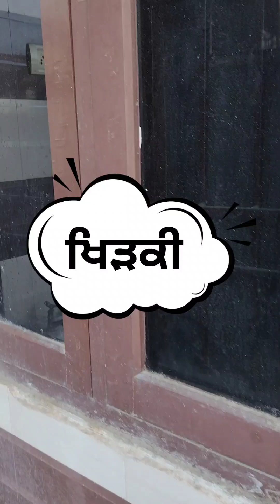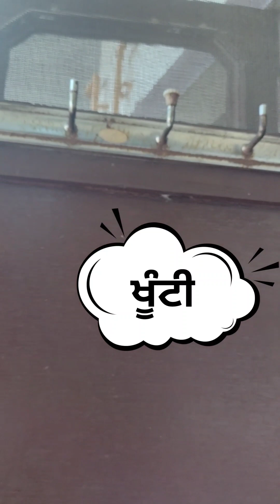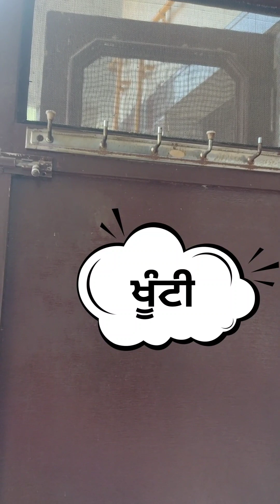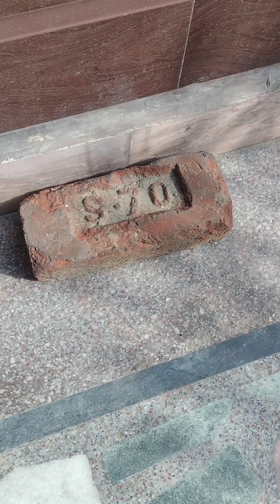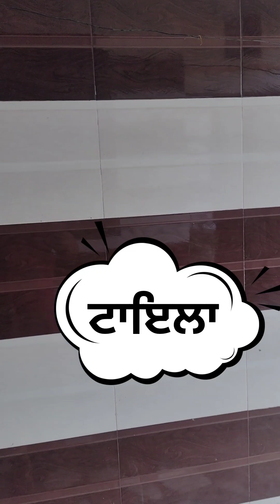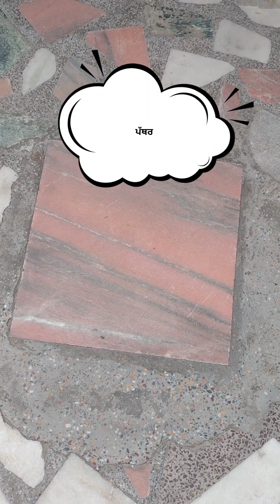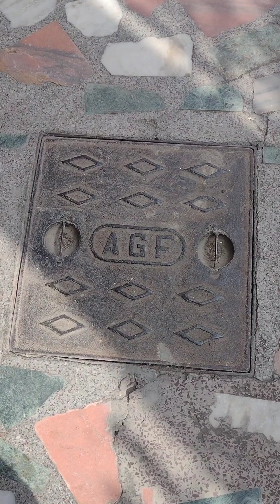learn punjabi like subscribe part-5